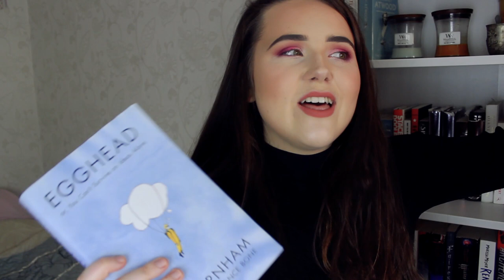1K Q+A ✨ opinions on BookTube now, controversial authors, my scythe name and more!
here's my 1k Q+A! I answered all your questions, from my opinion on reading controversial authors, how i got into poetry and non-fiction, my BookTube inspirations and my goals for 2020!

personal questions start at: 13:47